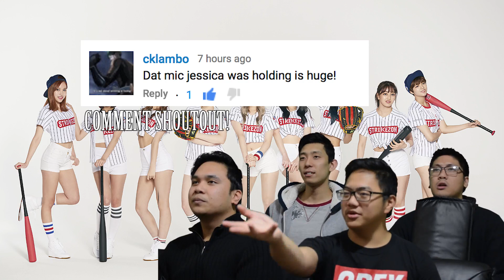TWICE | TELL ME x AVENGERS (CHEER UP) REACTIONS [4LadsReact]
TWICE COVERING WONDER GIRLS! AND PERFORMING THEIR SONG "CHEER UP"